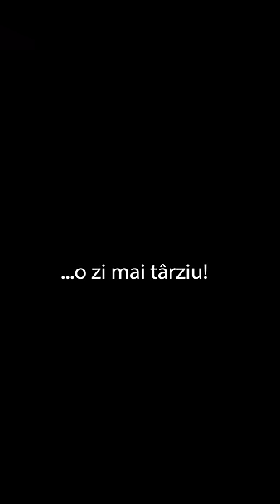Românul la angajare